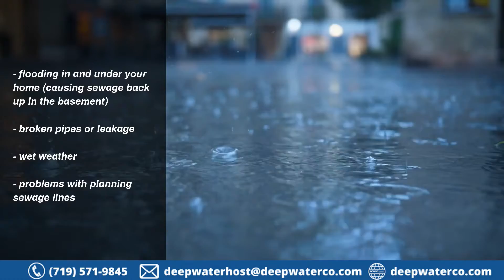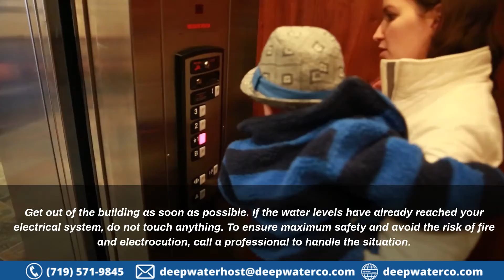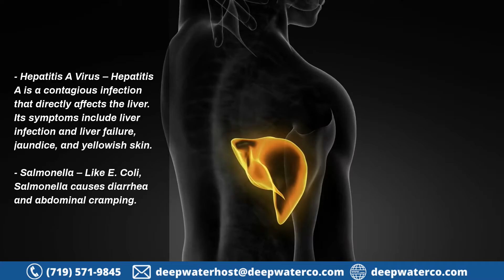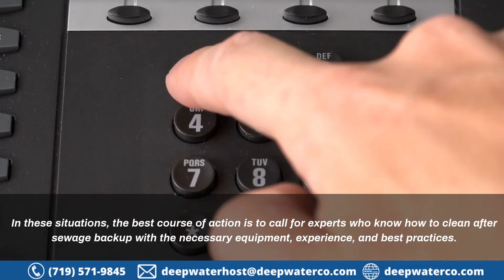What are the Dangers of Sewage Backup?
Sewage backup poses a severe threat to your health and safety. Furthermore, it also causes extensive damage to your property. Learn more about the dangers of sewage backup here.